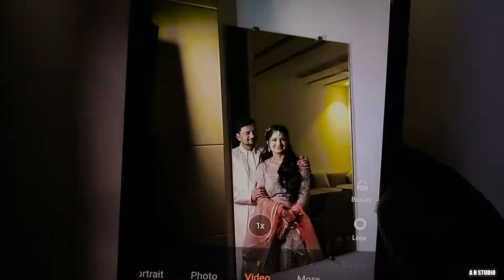Abhinav ❤ Kiran.... best ring ceremony teaser..... shoot by A.H Studio ......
Celebrate the love story of Kiran and Abhinav as they embarked on a new journey together during their enchanting ring ceremony. The event, beautifully captured by A.H Studio, radiated warmth, elegance, and joy.

The venue was adorned with soft twinkling lights and delicate floral arrangements that set a romantic ambiance. As the evening sun dipped below the horizon, casting a soft golden glow, family and friends gathered to witness the significant moment in Kiran and Abhinav's lives.

Kiran, a vision of grace in her intricately designed gown, walked hand in hand with Abhinav, who looked dashing in his well-tailored suit. Their smiles radiated happiness, reflecting the depth of their emotions as they exchanged rings in front of their loved ones.

A.H Studio's expert photographers captured every emotion and detail, from the nervous excitement in their eyes to the gentle clasping of hands during the ring exchange. The candid shots revealed the genuine happiness shared between the couple and the guests.

The celebration continued with heartfelt speeches from close friends and family, each sharing stories of Kiran and Abhinav's journey together. Laughter and tears filled the air as cherished memories were recounted, leaving everyone with a profound sense of the couple's love and connection.

The evening was adorned with moments of pure joy, captured in photographs that vividly expressed the couple's emotions. The candid shots of stolen glances, whispered conversations, and shared laughter painted a picture of their unique bond.

As the night unfolded, the dance floor came alive with energetic performances, celebrating the union of Kiran and Abhinav. The music resonated with love and happiness, encouraging everyone to join in the festivities.

A.H Studio's photography beautifully encapsulated the essence of the evening – a blend of elegance, love, and joy. The images captured the couple's love story in a way that will be treasured for generations to come.

Kiran and Abhinav's ring ceremony, immortalized by A.H Studio, stands as a testament to their love and the beginning of their lifelong journey together.
AH Studio Team*
Booking For Open-
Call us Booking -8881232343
we work all over India...
To Check Our Work